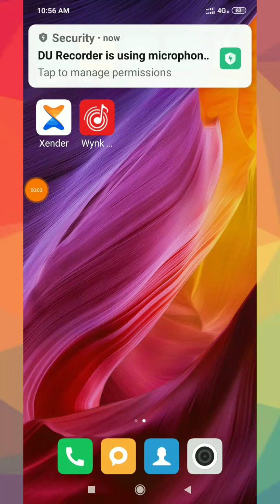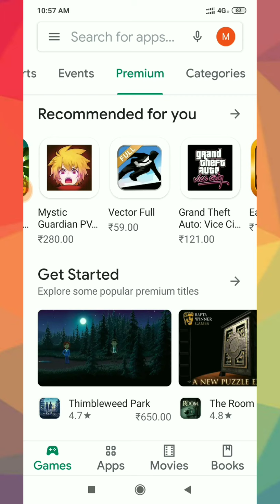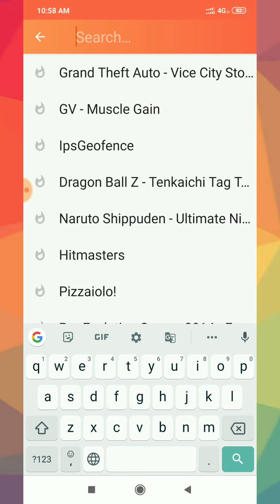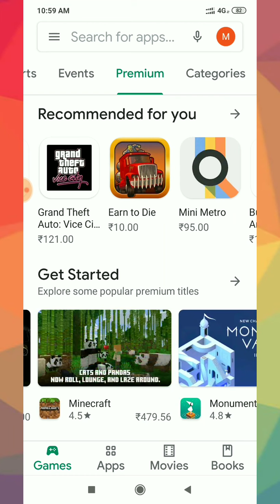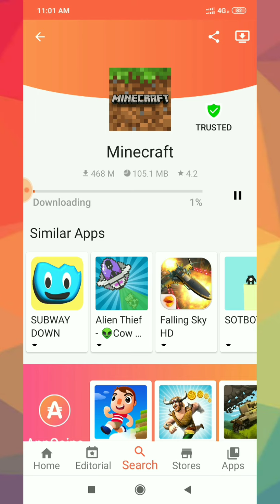HOW TO DOWNLOAD ANY PLAY STORE PREMIUM APP FOR FREE !! BEST !! PLAYSTORE | FAST DONWLOAD !!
Hi guys this is Munis khan'
In this video I have told you about play store premium apps !!
By the application provided to you all , you can freely download any premium app of play store

This application downloads the apps much faster than others .